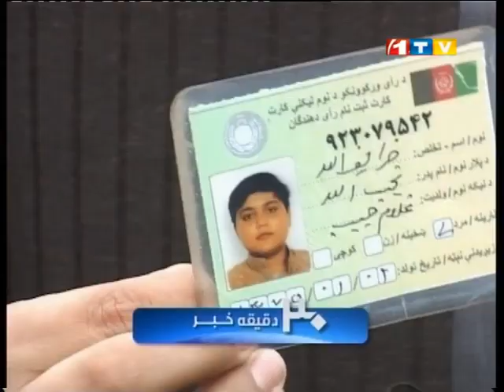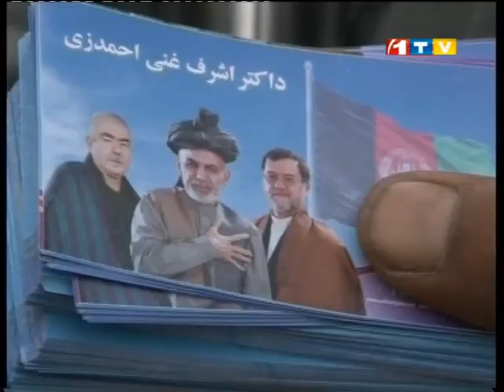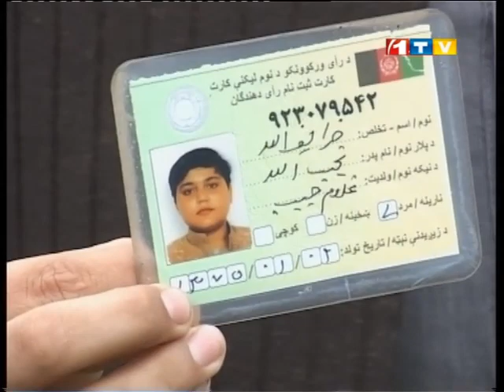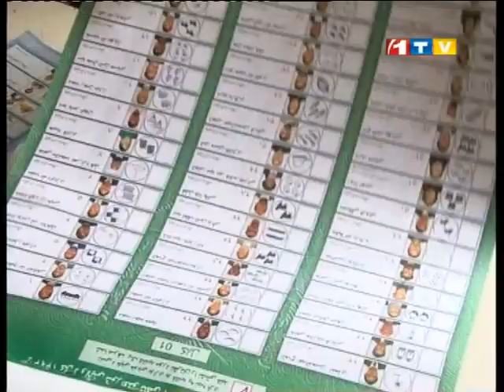1TV 30 Minutes News 9:30 PM 06.04.2014 خبرهای فارسی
برنامه خبری ۳۰ دقیقه خبر, 17 حمل 1393 برابر با 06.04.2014